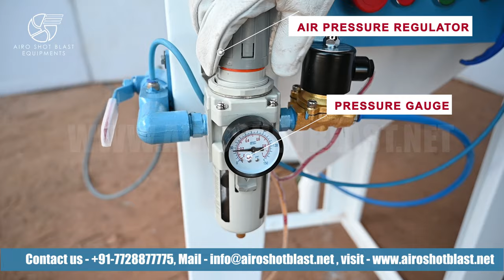Shot Blasting Machine - How to operate a shot blasting machine/cabinet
Shot blasting, also known as abrasive blasting, is an important part of any manufacturing industry that wants to extend the life of their parts. It is a mechanical method of removing surface contamination, scale, and other small impurities from the surface of a variety of steel applications by propelling abrasive with a centrifugal wheel.
The Shot Blasting Machine has been effectively used for surface preparation on stone, metal, plastic, glass, and ceramics. A shot blasting machine is a safe, cost-effective, and high-productivity system designed for a variety of surface preparations that use steel shots, glass beads, abrasive garnet, copper slag, plastic media, steel grit, and cut wire shots. Oil, old paint, rust, grease, and other foreign particles are removed using blasting machines. Its pressure vessels have been tested to a pressure of 250 PSI.The size of the air compressor required is determined by the size of the nozzle and the capacity of the pressure pot.

To clean steel with abrasive media, our shot blasting machines use centrifugal force. The shot blaster recycles the media after the steel abrasive hits the surface. Dust and other contaminant particles are removed from the machine by an air wash separator and directed to a dedicated dust collector. This method eliminates the need for dust.

Airo shot blast equipment is one of the best shot blasting machine manufacturers in India. Our company is one of a kind in terms of diameters, heights, volumes, and work efficiency. We also supply and export portable shot blasting machines, shot blasting hoppers, shot blasting cabinets, and shot blasting rooms. We also provide a full range of Shot Blasting Machines in various models such as Tumblast shot blasting machine, Swing Table, Spinner Hanger, Multitable, Dust Collectors, Custom built machines, and a full spectrum of Shot Blasting machine spare parts.